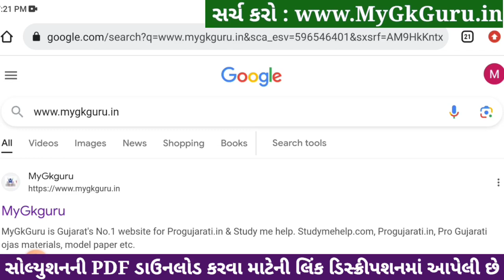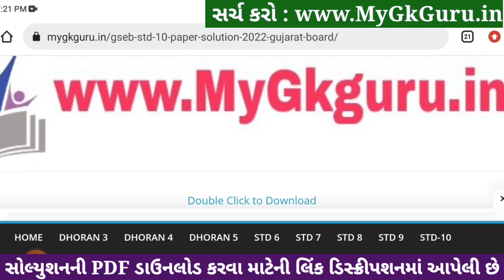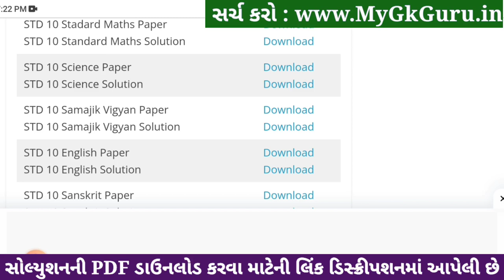std 10 samajik vigyan ekam kasoti 18/1/2024, std 10 ss ekam kasoti 18/1/2024, std 10 ekam kasoti s.s